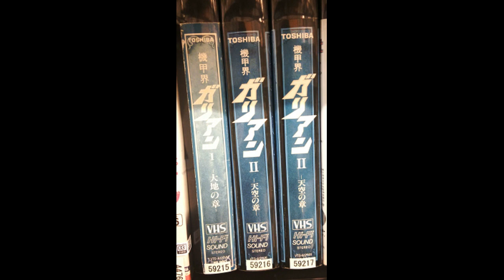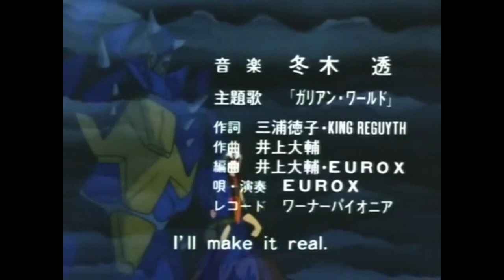Tole, metal, et boulons 02 : Galient